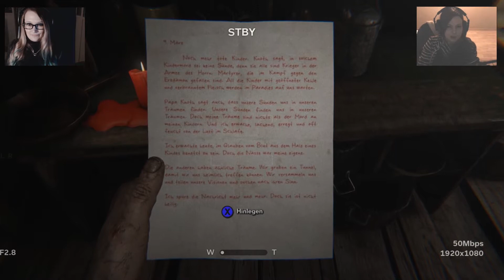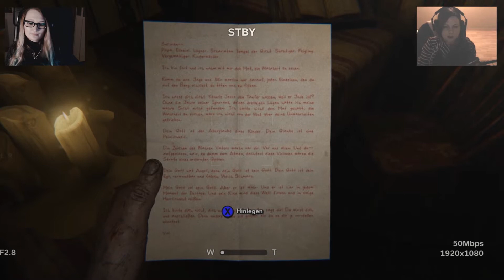#008 - Outlast II |► Strom für den Aufzug ◄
▬▬▬▬▬▬▬▬▬▬▬▬ஜ۩۞۩ஜ▬▬▬▬▬▬▬▬▬▬▬▬▬

Herzlich Willkommen bei Outlast II ♥

Blake Langermann, Journalist und Kameramann, versucht gemeinsam mit seiner Frau Lynn einen mysteriösen Mordfall an einer Unbekannten, genannt Jane Doe, zu lösen. Auf dieser Mission stürzen sie mit einem Hubschrauber über der Supai-Region, Arizona in der Sonora-Wüste ab. Auf seiner weiteren Suche gelangt Blake in ein Dorf, in dem eine Sekte, vollkommen von der Gesellschaft isoliert, das Ende der Welt erwartet.

Entwickler
Red Barrels

Publisher
Red Barrels

System
PC

Release
Steam WW: 25. April 2017